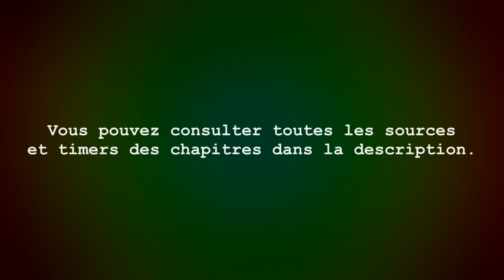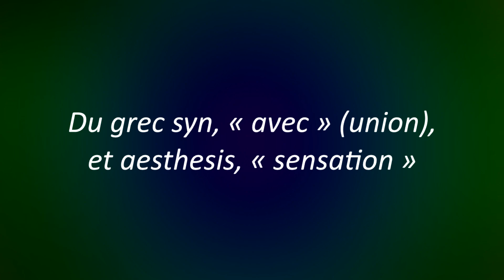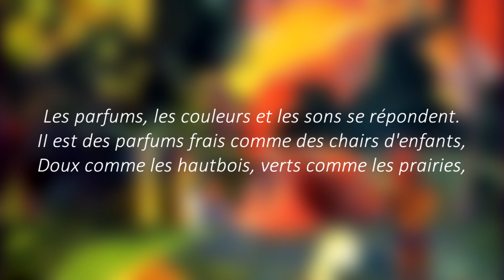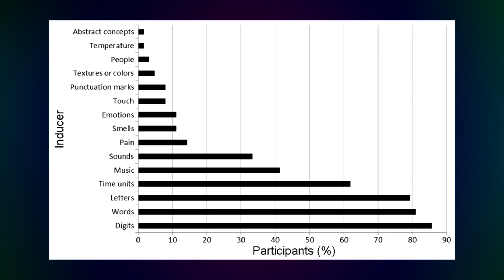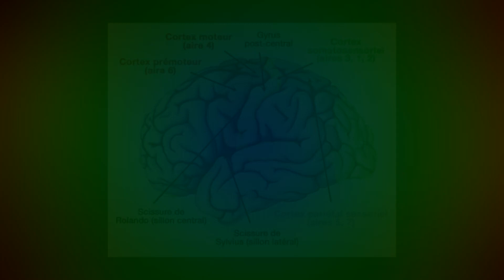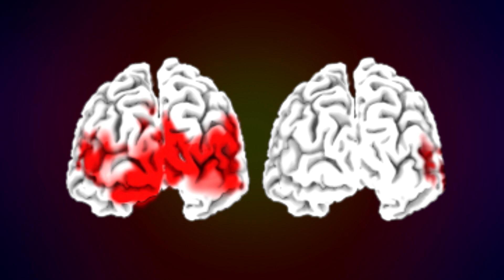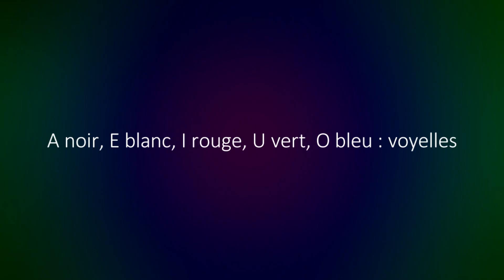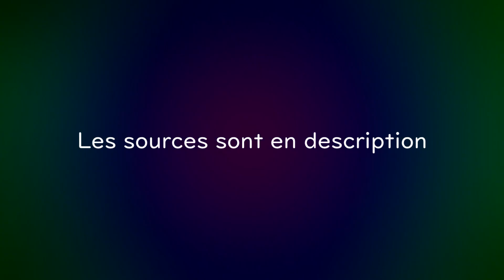La synesthésie, ou entendre les couleurs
Il y a encore quelques années, je ne savais pas ce qu'était la synesthésie, voir des chiffres ou des lettres en couleurs était naturel pour moi.

Chapitres :
0:00 Introduction
1:08 La synesthésie en bref
2:15 Histoire de la recherche sur la synesthésie
2:57 Critères diagnostiques
3:40 Notation scientifique
4:16 Types de synesthésies
7:11 Nombres de personnes touchées
7:45 Origines
9:29 La synesthésie et l'art
9:58 Conclusion